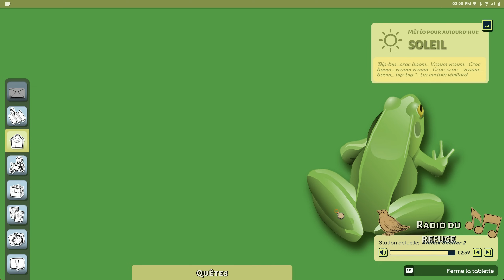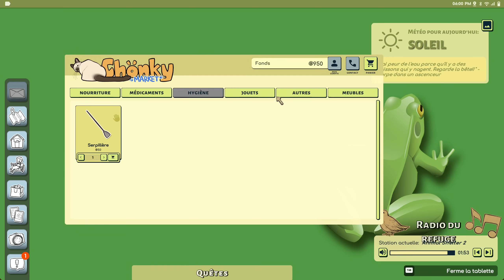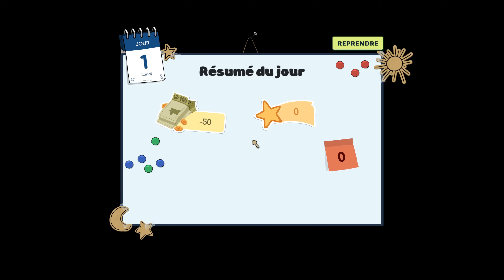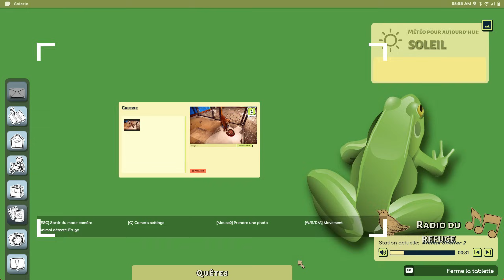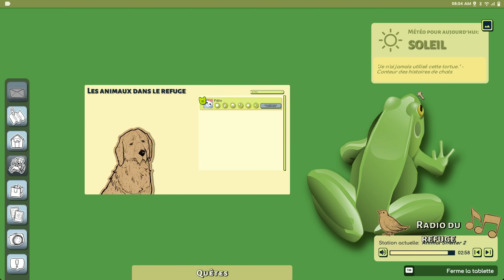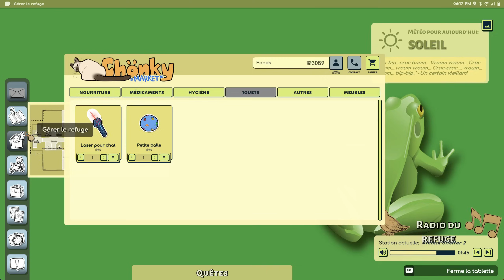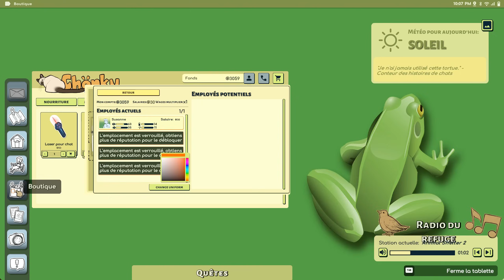Animal Shelter 2 [FR] Gérez votre refuge pour animaux! Bien mieux que le premier jeu!